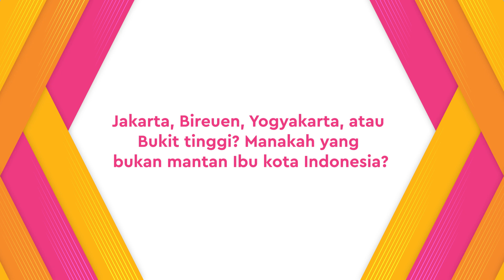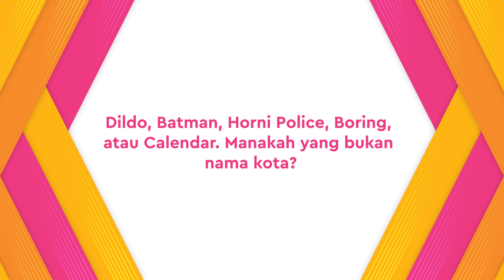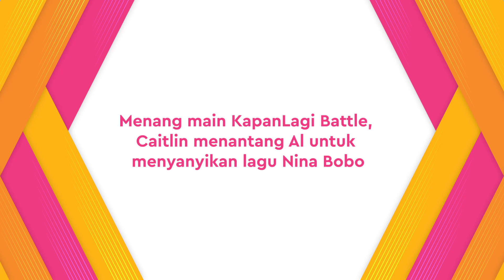Al Ghazali Nyanyi Nina Bobo Versi Dangdut | DIGNITATE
KAPANLAGI.COM -  Al Ghazali dan Caitlin Halderman kami tantang untuk main KapanLagi Battle dengan pertanyaan-pertanyaan kocak. Mampukah mereka berdua menebaknya? Simak deh!